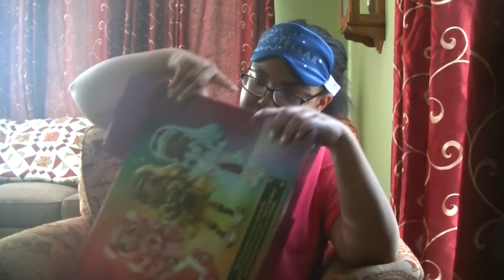☆Unboxing: Rainbow High Sleepover Robin Stearling☆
I am absolutely in love with her! she's so cute! Are you going to pick her up?

☆Music☆:
Discover With Me
See Saw